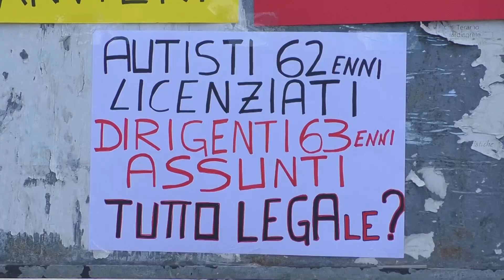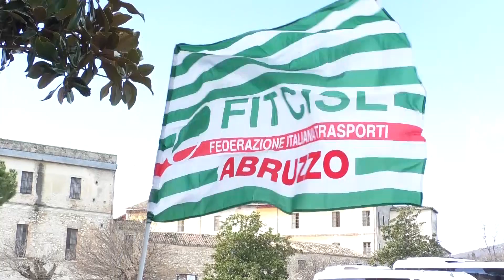Lavoro, alta adesione in Abruzzo allo sciopero dei trasporti pubblici: nel mirino la TUA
| SUPER J |

Contatti Redazione:
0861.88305